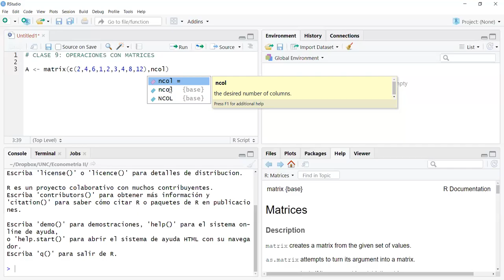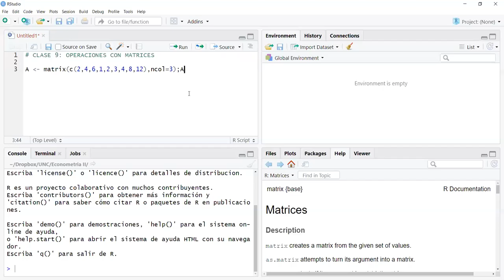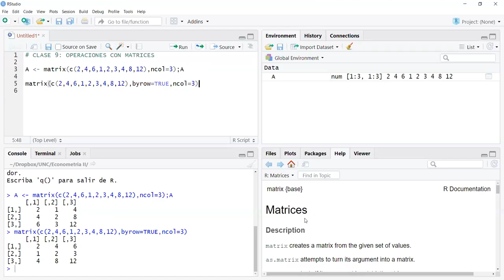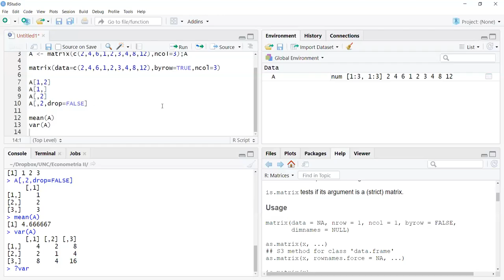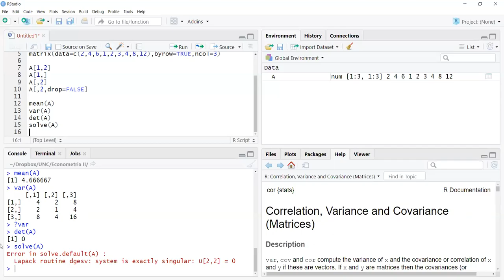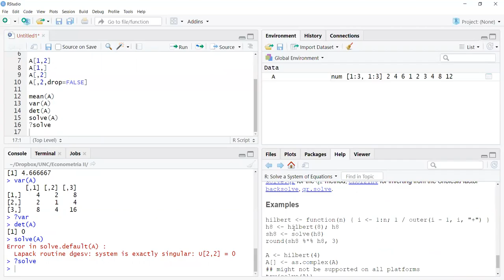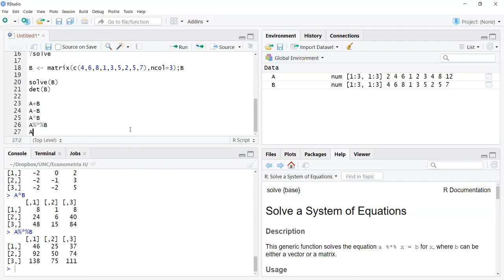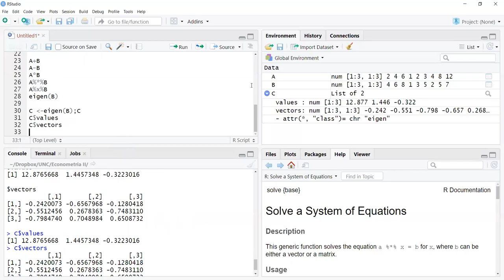Clase 9 Econometria II Moneta Pizarro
Clase 8 del curso de Econometria II de la Lic. en Economía de la Facultad de Ciencias Económicas de la Universidad Nacional de Córdoba (Argentina). Operaciones con matrices en R.